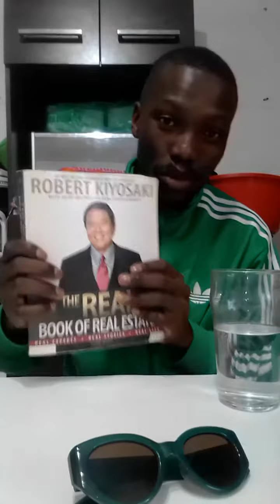WOKE UP LIKE THIS!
The greatest prison to escape is your own mind. Stop listening to the false lies you tell yourself and excuses why you cannot live a healthy lifestyle, you cannot get that job, you cannot have that dream home, you cannot help your family member, you cannot serve society and so on. Start embracing your inner voice that tells you the truth about your inner strengths and capabilities that you are capable to love, be kind, be peaceful, be happy, be generous, be selfless, be honest, be appreciative, be a conqueror and so on. Self talk has more influence on yourself more than you can ever imagine. Know thyself, be great and God bless everything!